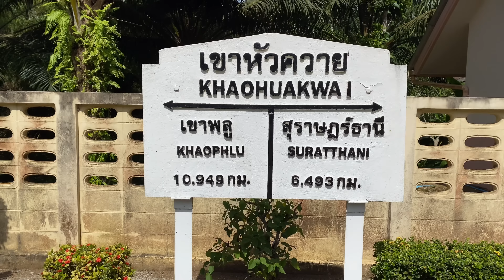SRT. ยาวแบบเต็มพิกัด ตามถ่ายขบวนรถสินค้าที่ 722 ตั้งแต่เขาหัวควาย-บ้านทุ่งโพธิ์ ในวันที่ลากมายาวมาก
SRT. ยาวแบบเต็มพิกัด ตามถ่ายขบวนรถสินค้าที่ 722 ตั้งแต่สถานีเขาหัวควาย - สถานีชุมทางบ้านทุ่งโพธิ์ ในวันที่ลากมายาวมาก

*** บันทึกและถ่ายทำเมื่อวันที่ 23 กรกฎาคม 2565***